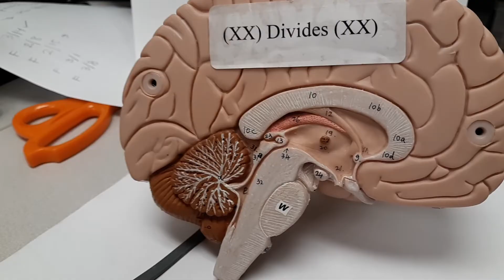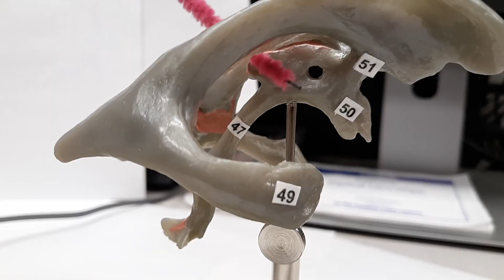Ventricle Model for Brain series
This video provides a brief overview of the ventricle model.

Structures included:
Lateral Ventricle
inter-ventricular foramen
third ventricle
cerebral aqueduct
4th ventricle